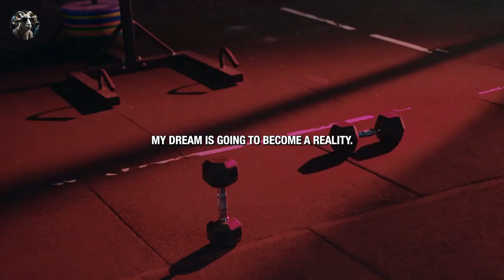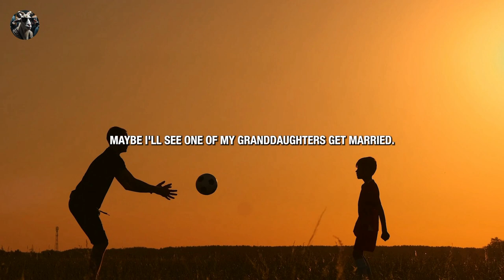Unlocking Resilience: Overcoming Life's Pains and Embracing Your Greatness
Life's journey is fraught with challenges – moments when giving up seems like the more accessible option. It's in those dark times, though, that we find our true strength – the tenacity to keep pushing through. In this deeply motivational video, we delve into the essence of human resilience and the sheer power of unwavering determination.
Every trial, every setback, becomes a platform for our triumph, a testament that it's not the absence of pain that defines us but our ability to rise above it. Join the conversation on GlobalGrit&Finance as we explore how to harness your inner warrior, surround yourself with positivity, and most importantly, never give up on yourself.
We'll examine the concept of mental toughness, the significance of abundant thinking, and the transformative nature of consistently giving your all. If you are in a space where life feels overwhelming, where self-doubt lurks, and motivation fades, permit this video to rekindle that spark within you.
Your interaction doesn't just bolster our channel's presence – it ignites a beacon of hope for someone who might desperately need it.
Remember to subscribe and hit the bell for notifications – become a part of our journey toward financial freedom and personal growth, as we provide you with content that's not just inspiring but also SEO and keyword-optimized to ensure the insights you seek find their way to you.

Speaker in the Video: Les Brown, Ed Mylett, Andy Frisella, Jocko Willink,